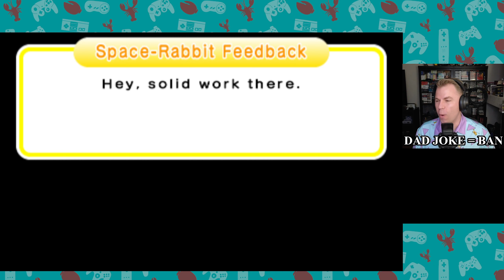Rhythm Heaven Megamix - Working Dough 2 skill star attempts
These are two of my playthroughs of Working Dough 2.. I tried several times to get the skill star but can't get it! It's right at the end of a relatively long level and you only have one chance to get the skill star! Normally I'd reset the game if its early but this is downright evil!

I live stream my attempts at perfecting the hardest levels in Rhythm Heaven Megamix! I play this game on original hardware - a 3DS with a Loopy capture card - no emulation here!

I recently discovered the Rhythm Heaven series and I love it!

0:00 - Attempt 1
1:47 - Attempt 1 Skill Star
2:23 - Attempt 2
4:02 Attempt 2 Skill Star